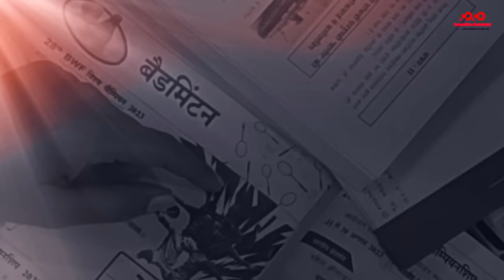CGPSC Prelims 2023 से पहले क्या हैं रायपुर का माहौल ? Students Funny Reaction I